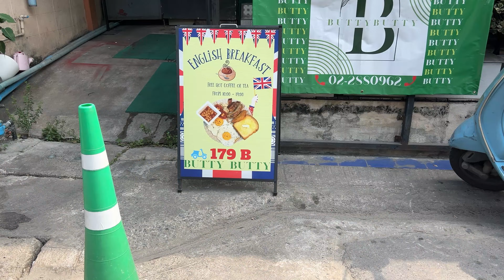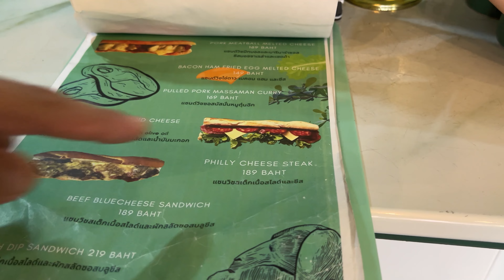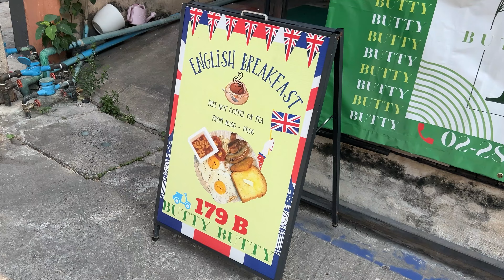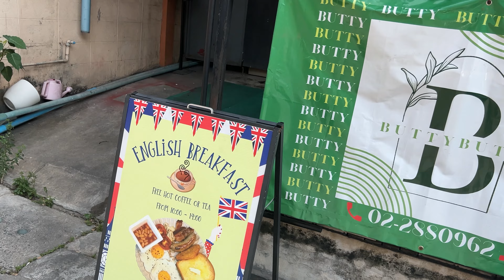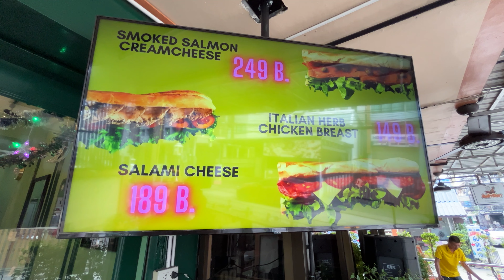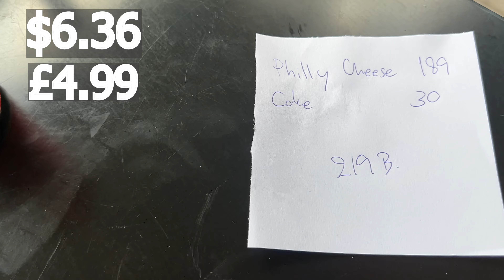I found this PHILLIY CHEESESTEAK in Bangkok and it was Fantastic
Today I am at Rama 9 in Bangkok and I cam across this fantastic restaurant,
I had the Philliy Cheesesteak and I will be going back again for the breakfast soon.

Equipment that I use:
I-phone 14.
GoPro 9.
Camera Tripod.
Phone Tripod.
Tripod mount.
Edited with Adobe Premiere Pro